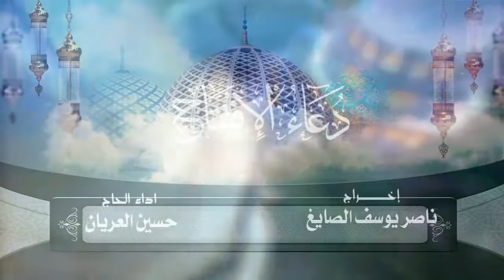دعاء الافتتاح/الحاج حسين العريان 2021 -Dua eleftetah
سورة
سورة البقرة
سورة الفلق
سورة الكهف
how short does 3h
8h-10h equals 3h plus 25
find ratio 3h to 15
what is 3h 2 h10
what does 6h 3h 63
for which purpose 3h pencil is used
what is 3h soda lime glass
why is 2h stable and not 3h
is c 3h 6o soluable in water
what is the 3h equals 45
3h10 to yuma
3 of hearts (album)
3-ho-pcp
3-hydroxy-3-methylglutaryl-coa lyase
3-hydroxyacyl-coa dehydrogenase
3 hudson boulevard
3-hydroxymorphinan
3 hardman street
3-hydroxybutyrate dehydrogenase
3-hydroxyisobutyrate dehydrogenase
قصيدة -قصائد حسينية -جميلة -حزن -أحزان -محرم-جديد - مميز - روعة -إبداع -الرادود -رادود -ملا -الحاج -القارئ
أدعية , دعاء , قرآن كريم . لطميات .قصائد  .للرواديد . رادود . منشد 2020
ممنشد .مواكب . حسينيات .قصيدة .روعة . منشدين . قرآن .دعاء_التاج .حسين .أهوازيات
استمع . جديد . سورة .آية .دعاء .أدعية .علقمة . العريان .ملا . نعي . حزن . بكاء . مبكي . الامام
ياحسين . ياعباس . يازينب . يارقية . مصيبة . استشهاد . شهيد . المحراب .